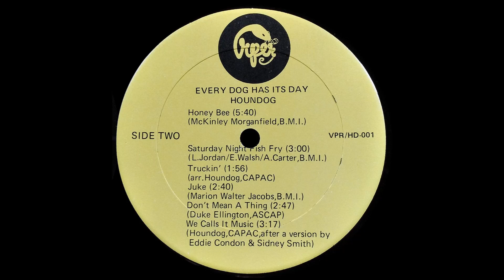Houndog - Honey Bee (1978)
Awesome blues cover of this Muddy Waters classic. Enjoy!

CREDITS:
Bass [Acoustic, Ampeg, Fender] – Barry Dunford
Drums, Percussion, Backing Vocals – Ian Haslan*
Harmonica, Backing Vocals – Gord Kidder
Piano, Backing Vocals – Harri Vallittu
Producer – David Essig
Producer [Associate] – Duck Donald
Vocals, Guitar – Brent Parkin

Recorded and mixed at Century 21 Studios, Winnipeg, Manitoba, July 27 - August 2, 1978